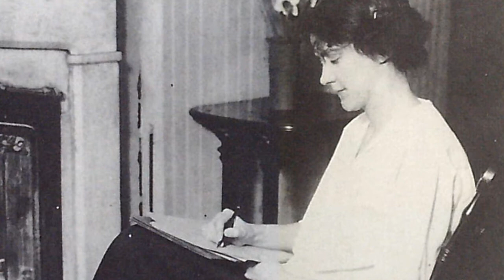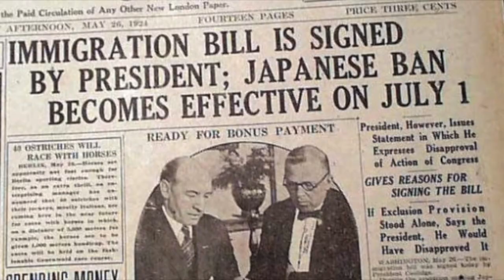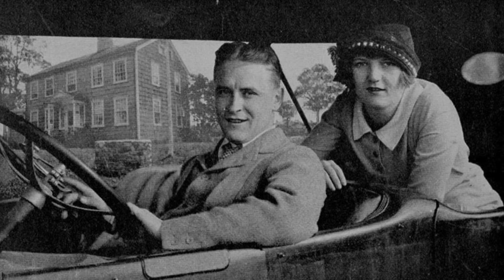Week 5 Short Stories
Video for Week 5 of ENG 3020